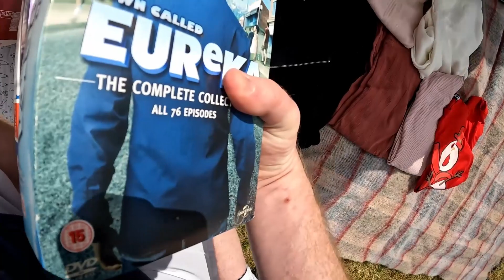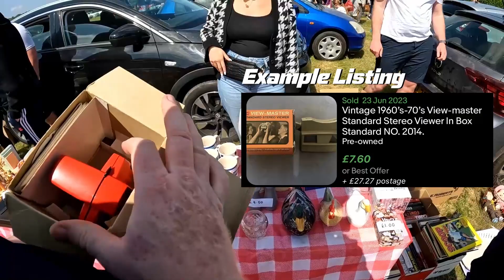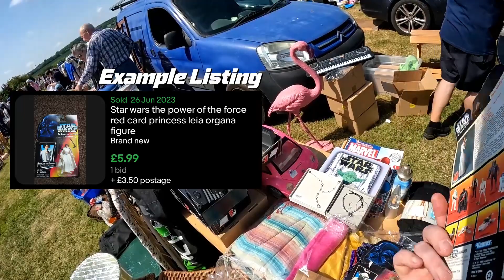The Seller Didn't Have a Clue What I Was Talking About – Boot Fair Hunting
Welcome to 2nd Life Treasures, in today’s video we are going to be heading out to the first Lazy Bones boot fair of the year. We manage to find some amazing pickups that and I even end up confusing one of the sellers.

Chapters
0:00 Intro
0:54 Boot Fair Hunting
14:45 Totals & Outro